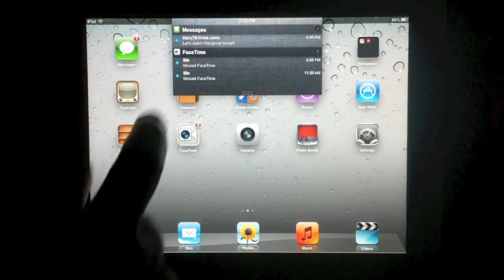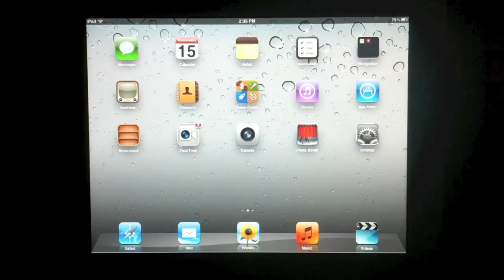Ajazz Encrypted Episode 39: Techmas | WWDC 2011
Ajazz Encrypted has finally come to YouTube with a brand new look!

On this episode, we explore Apple's keynote at WWDC 2011.